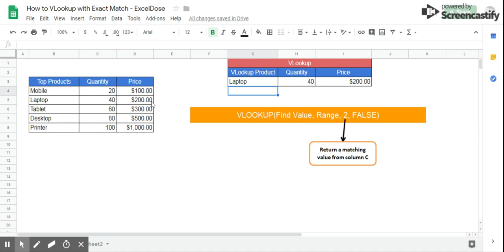How to Use VLookup in Google Sheet, Excel for Beginners - Excel Dose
How to Use VLookup in GoogleSheet, Excel for Beginners

Here is the formula: =VLOOKUP(G3,B:D,2,FALSE)

=VLOOKUP(Find Value , Range , Return a matching value from other column ,  FALSE)